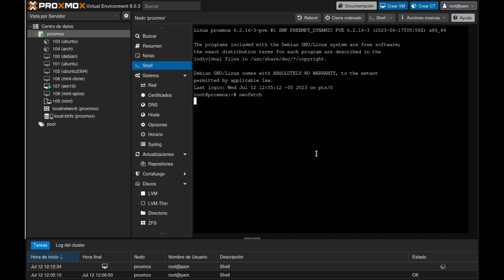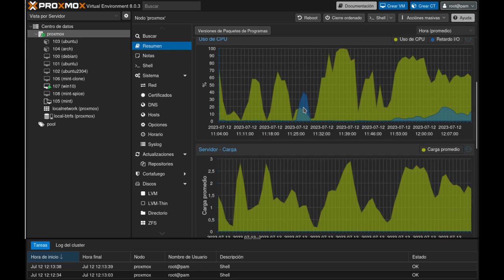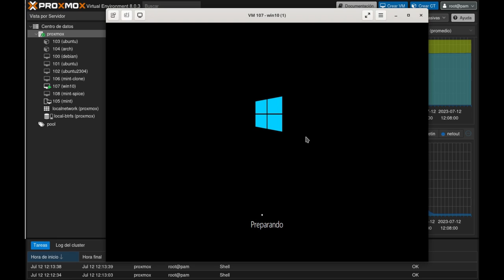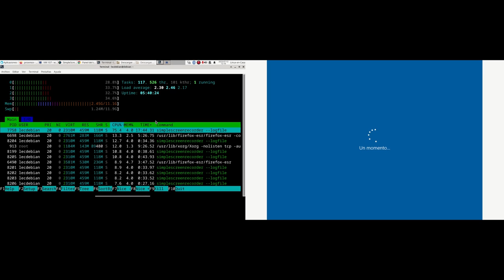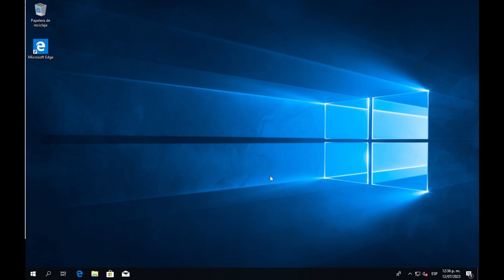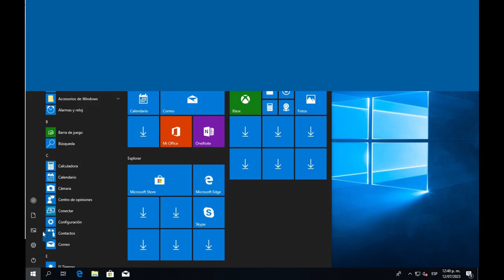¿Podré Virtualizar Windows 10 con PROXMOX en un Portátil del año 2013?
Sigo probando PROXMOX en el Portátil Compaq CQ45.  Ahora intento virtualizar Windows 10.

VIDEOS DE REFERENCIA:
Instalación de PROXMOX